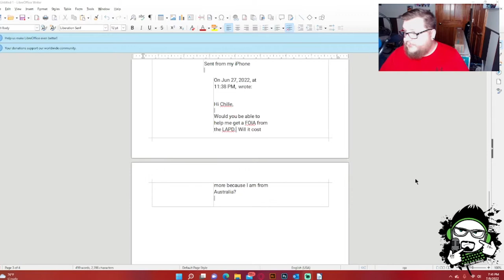Bloopers - Sometimes I'm the Big Dumb